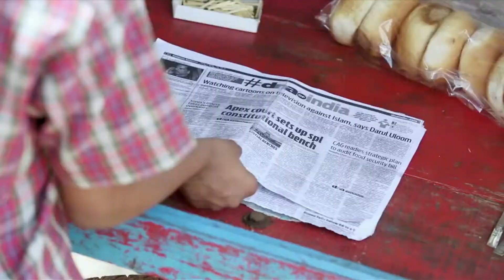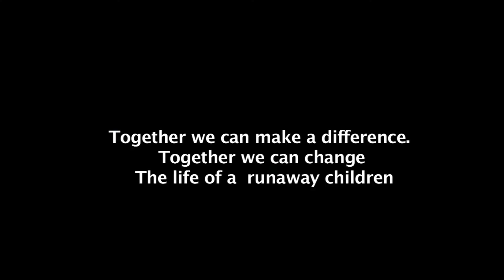Behavioural Issues - Grandfather beat him and he ran away, restored eventually